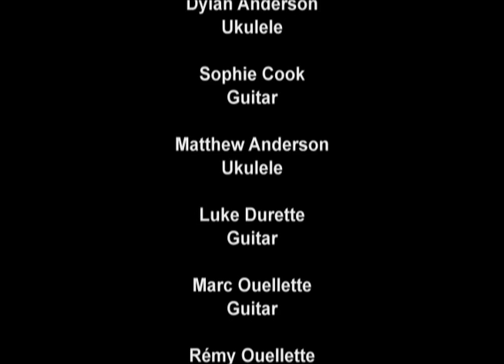Jayne Mitchell Student Song Circle June, 2015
Etobicoke, Ontario Canada